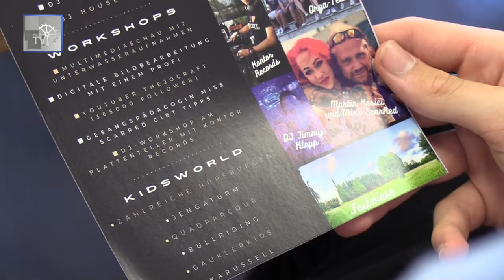Knatter TV | Bürgermeisterin erkundigt sich bei TeenSpirit-Team nach Martin Kesici, Execute und Co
Nur noch wenige Tage sind es, dann wird Kyritz sein erstes TeenSpirit Festival erleben. Von Jugendlichen wurde das Projekt angenommen und umgesetzt. Wie sie dies taten und was sie dabei alles beachten mussten, verrieten sie der Kyritzer Bürgermeisterin bei ihrem Besuch im Stadtsaal und zeigten ihr das Areal.